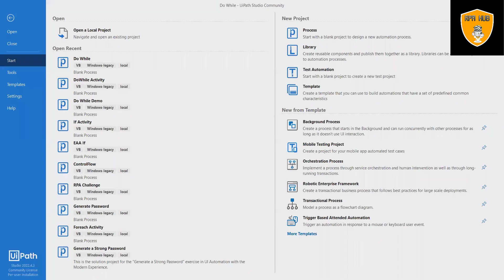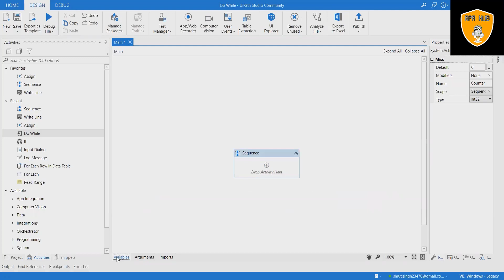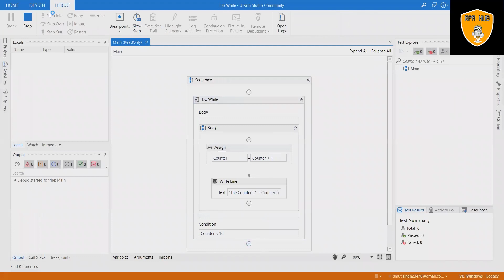UiPath Do While Activity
The Do While activity enables you to execute a specified part of your automation while a condition is met. When the specified condition is no longer met, the project exits the loop.

This type of activity can be useful to step through all the elements of an array, or execute a particular activity multiple times. You can increment counters to browse through array indices or step through a list of items.